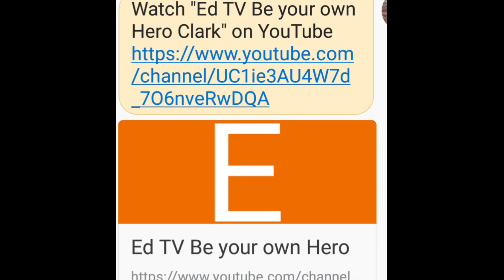So you having a baby